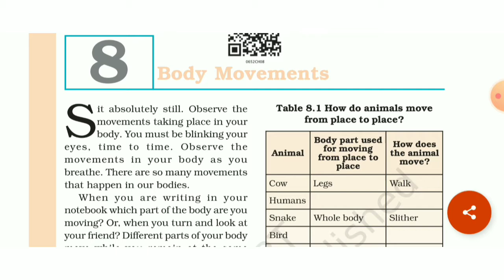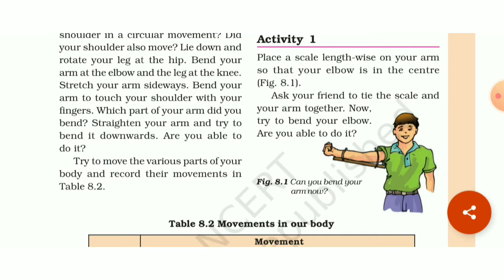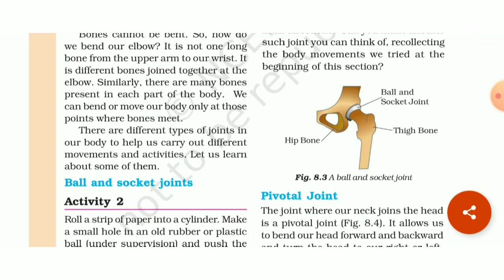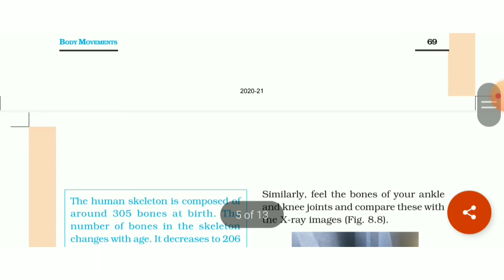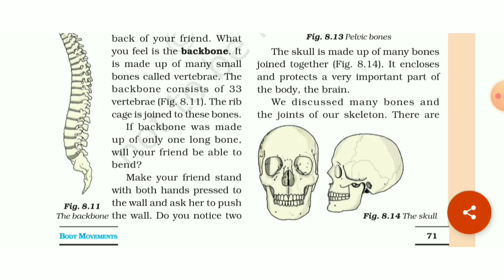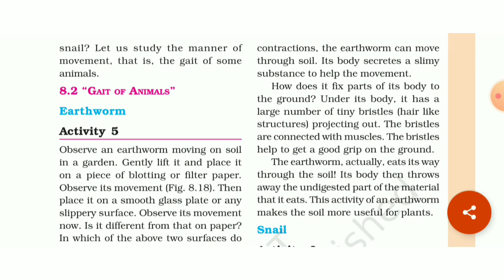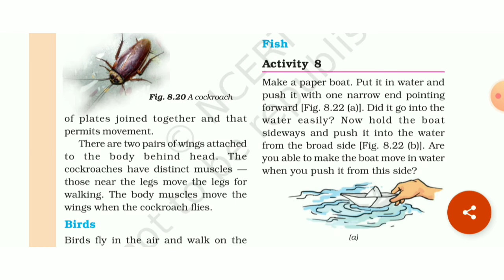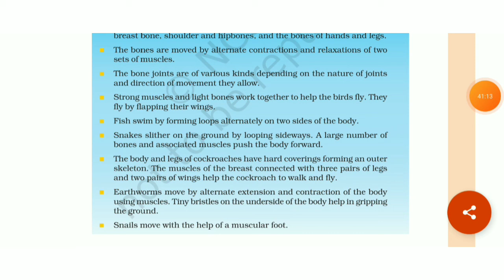NCERT SCIENCE CLASS 6th Chapter 8 Body movements ( Full explanation)